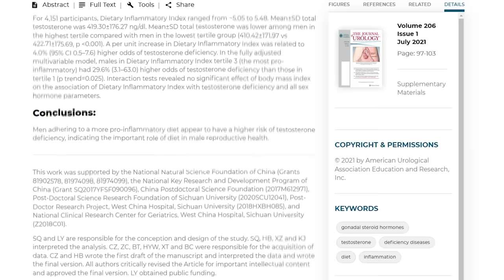Scientifically proven diet to boost your Testosterone!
Testosterone is an incredibly important hormone for men! It's responsible for sexual function, and many other health functions. Here's one scientifically proven diet that can increase your testosterone and quality of life!

Sources:
The Association between Dietary Inflammatory Index and Sex Hormones among Men in the United States